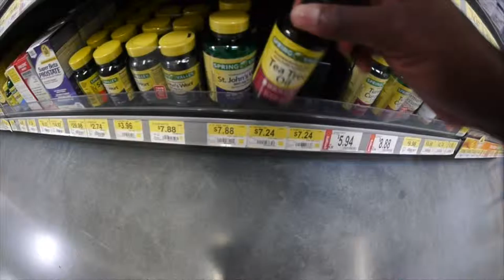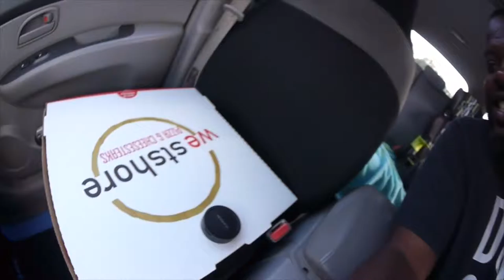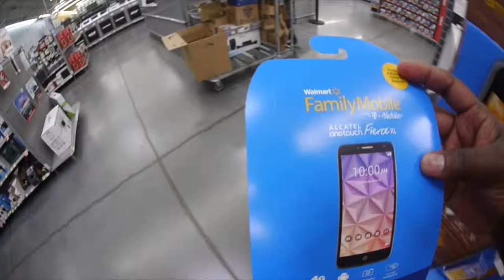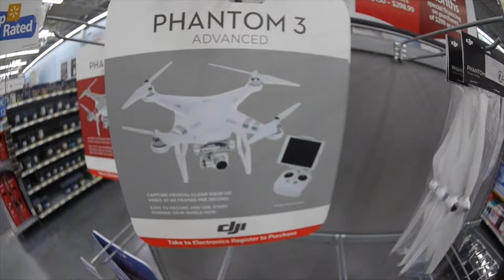"Lack Of Communication" The Balance Of Libra (VLOG 39 )